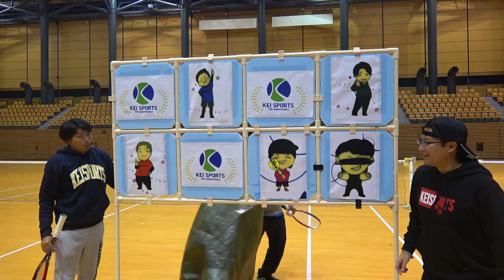視聴者も混ぜてみんなで的当て対決！IN秋田！【ソフトテニス】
※あゆタロウチャンネル宛て、と記載お願い致します！

あゆタロウ×UUUMのグッズはこちら！↓↓
【あゆタオル】

【スポーツオーソリティー×あゆタロウch】
購入先はこちら↓

2014年 日本リーグ4位(シングルス担当)

◆◆◆あゆタロウグッズ◆◆◆
KEIスポーツネットショップ

↓↓【ソフトテニスドッキリ】もしも街中で歩いてる女の子が国体選手だったら！↓↓